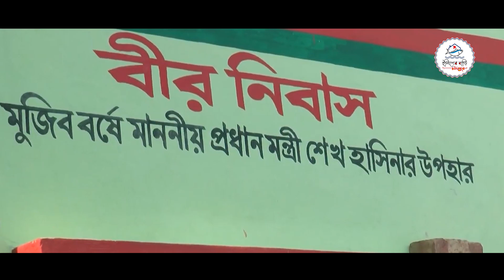৩০ হাজার বীর মুক্তিযোদ্ধার পরিবার পাবেন আবাসন সুবিধা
সারাদেশে ৩০ হাজার বীর মুক্তিযোদ্ধা পরিবারকে আবাসন সুবিধা দেওয়ার কার্যক্রম চলমান রয়েছে। জাতীয় সংসদের অধিবেশনে এমনটাই জানিয়েছেন মুক্তিযুদ্ধ বিষয়কমন্ত্রী আ ক ম মোজাম্মেল হক। মুক্তিযুদ্ধবিষয়ক মন্ত্রী বলেন, ‘৬ হাজার ৯৬ কোটি ৫৩ লাখ ২৫ হাজার টাকা প্রাক্কলিত ব্যয়ে মুক্তিযোদ্ধা পরিবারকে আবাসন সুবিধা দেওয়া হবে।

বর্তমান সরকার প্রতিনিয়ত বীর মুক্তিযোদ্ধাদের কল্যাণে নানাবিধ কার্যক্রম গ্রহণ করে আসছে। এরই ধারাবাহিকতায় বীর মুক্তিযোদ্ধা সম্মানী ভাতার পরিমাণ বেশ কয়েকগুণ বৃদ্ধি করে ২০২১-২২ অর্থবছর হতে মাসিক ২০ হাজার টাকা সম্মানী ভাতাসহ বাৎসরিক দুটি উৎসব ভাতা ১০ হাজার টাকা হারে প্রদান করা হচ্ছে।’

বীর মুক্তিযোদ্ধা,মুক্তিযোদ্ধা খবর,মুক্তিযোদ্ধা ভাতা,বীর মুক্তিযোদ্ধাদের ৩০০০০ হাজার বীর নিবাস,বাড়ি পাবেন ৩০ হাজার অসচ্ছল বীর মুক্তিযোদ্ধা,মুক্তিযোদ্ধা,মুক্তিযোদ্ধাদের বীর নিবাস,বীর মুক্তিযোদ্ধা ও তাদের পরিবারের রেশন সুবিধা,বীর মুক্তিযোদ্ধাদের সমন্বিত তালিকা,মুক্তিযোদ্ধাদের ভাতার খবর,মুক্তিযোদ্ধাদের বাড়ীর আবেদন,মুক্তিযোদ্ধা ভাতার নতুন খবর,মুক্তিযোদ্ধারা পাবেন রেশন কার্ড সুবিধা,ঘর পাবেন বীর মুক্তিযোদ্ধা,বীর মুক্তিযোদ্ধা সন্তানদের সুবিধা